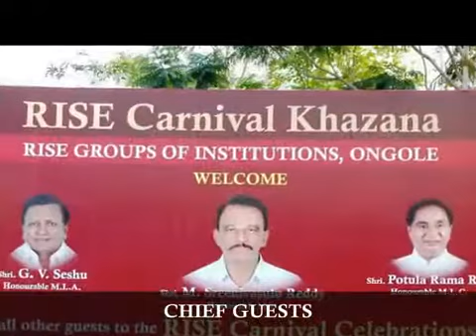TELUGU ACTOR ACTRESS
A
Aamani
Adithya
Ahuti Prasad
Aishwarya (actress)
Ali (actor)
Anjali Devi
Chilakalapudi Seetha Rama Anjaneyulu
Ankitha
Allu Aravind
Anju Aravind
Archana (actress)
Amanchi Venkata Subrahmanyam
B
Babloo Prithviraj
Giri Babu
Krishnam Raju
Mahesh Babu
Mohan Babu
Nagendra Babu
Prasad Babu
Puvvula Suri Babu
Raghu Babu
Raja Babu (actor)
Ravi Babu
Sobhan Babu
Sudheer Babu
Nandamuri Balakrishna
Raavu Balasaraswathi
Krishna Bhagavaan
Bhanupriya
Tanikella Bharani
Bhargavi (actress)
Manju Bhargavi
Divya Bharti
Kirat Bhattal
Brahmanandam
C
Chalam
Radhika Chaudhari
Keerthi Chawla
Chiranjeevi
D
Sonia Deepti
Kelly Dorji
G
Vemuri Gaggaiah
Gajala
Manjula Ghattamaneni
Girija (actress)
Tottempudi Gopichand
H
Haranath (actor)
Diana Hayden
Hema (actress)
J
Kongara Jaggayya
Jamuna (actress)
Sowcar Janaki
Jayalalitha (Telugu Actress)
Jayasudha
Varun Sandesh
K
Pawan Kalyan
Kalyanam Raghuramaiah
Kamal Kamaraju
Kanchan (actress)
Kanchana (actress)
Kanchanamala
K cont.
Kanchi Kaul
Poonam Kaur
Uday Kiran
Sundeep Kishan
Koccharlakota Satyanarayana
Kamala Kotnis
Krishna (actor)
Satya Krishnan
Nagesh Kukunoor
Sai Kumar (Kannada actor)
Tarun Kumar
Krishna Kumari (actress)
L
Kondavalasa Lakshmana Rao
Mudigonda Lingamurthy
M
Madhavi (actress)
Bindu Madhavi
Madhu Shalini
S. K. Misro
Babu Mohan
Chandra Mohan (actor)
Mukkamala
N
Nagabhushanam
Chittor V. Nagaiah
Akkineni Nagarjuna
Narasimharaju (Telugu actor)
P. L. Narayana
Naresh (actor)
Nirmalamma
O
Aditya Om
P
Basavaraju Venkata Padmanabha Rao
Posani Krishna Murali
Rama Prabha
Samantha Ruth Prabhu
Jaya Prada
Tirupathi Prakash
Nutan Prasad
Gadde Rajendra Prasad
Pratani Ramakrishna Goud
Mamilla Shailaja Priya
R
C. Lakshmi Rajyam
Rallapalli (actor)
Ram Charan Teja
Priyadarshini Ram
Allu Rama Lingaiah
Bhanumathi Ramakrishna
Roja Ramani
N. T. Rama Rao
Rambha (actress)
Ranganath (actor)
Ranjitha
Akkineni Nageswara Rao
Amrita Rao
C. H. Narayana Rao
Easwari Rao
Gollapudi Maruthi Rao
Gummadi Venkateswara Rao
Mallikarjuna Rao (actor)
N. T. Rama Rao Jr.
Narra Venkateswara Rao
Rajanala Kaleswara Rao
Rajanala Nageswara Rao
R cont.
S. V. Ranga Rao
Sakshi Ranga Rao
Tadepalli Lakshmi Kanta Rao
Taraka Ratna
M. Prabhakar Reddy
Ramana Reddy
Rami Reddy (actor)
Sriya Reddy
Swati Reddy
Mukesh Rishi
Wikipedia talk:Articles for creation/Nara Rohit
Nara Rohith
Rushyendramani
S
Sangeetha (Telugu actress)
Sangita
Sapan Saran
Sarathi
Dhulipala Seetharama Sastry
Tripuraribhatla Ramakrishna Sastry
Madhavapeddi Satyam
Aarani Satyanarayana
Kaikala Satyanarayana
Savitri (actress)
Suman Setty
Shantipriya (actress)
Sharada (actress)
Shashank (actor)
Shiva Reddy
Sivaji (Telugu actor)
Sneha (actress)
Sri Murali
Ramya Sri
Sridevi
L.B. Sriram
Sriranjani (actress)
Sriranjani (junior)
Vangara Venkata Subbaiah
Subhalekha Sudhakar
Dharmavarapu Subramanyam
Betha Sudhakar
Sumalatha
Suryakantham (actress)
Tanguturi Suryakumari
T
Tabu (actress)
Gouthami
Talluri Rameshwari
Vaibhav Talwar
U
Prabhas
V
Vanisri
Ravi Varma (actor)
Sunitha Varma
Suthi Veerabhadra Rao
Relangi Venkata Ramaiah
Daggubati Venkatesh
Venu Thottempudi
Ashish Vidyarthi
Sridevi Vijaykumar
Vijayashanti
Vikram (actor)
Z
Anjala Zaveri